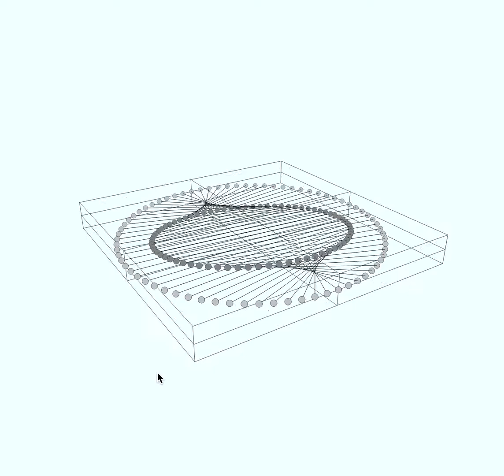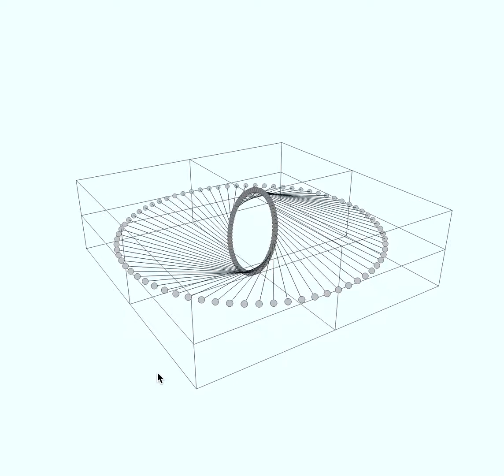demo/08circles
こちら )をScatterPlot3D )でやってみた．

* demos/08circles.html